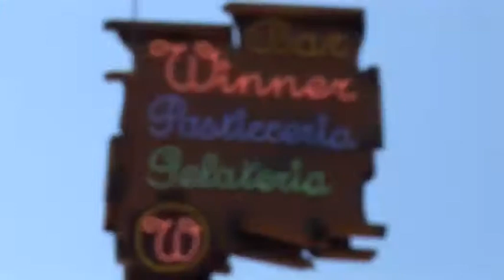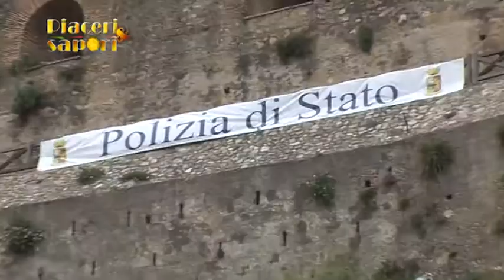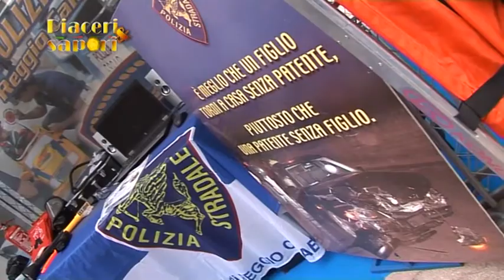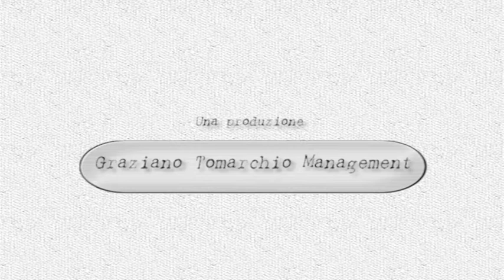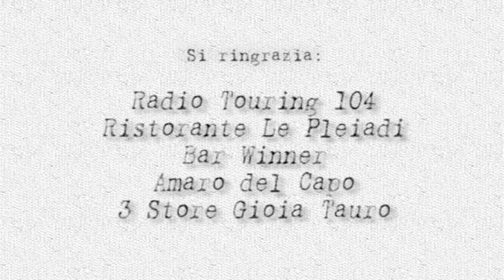piaceri e sapori 2011 scilla e festa della polizia V puntata.mp4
PIACERI & SAPORI
PUNTATA DI LUNEDI' 4 LUGLIO 2011
La macchina organizzativa del Graziano Tomarchio management, nella prossima puntata, ci farà (ri)scoprire una tra le località più singolari ed affascinanti della provincia reggina; meta indiscussa di un turismo che andrebbe in ogni caso implementato, ma anche luogo ricco di storia, di mitologia, di leggenda.
 Le suggestive riprese, filmate da quel "cacciatore di immagini" che risponde al nome di Flavio, la cura dei particolari della poliedrica (per l'occasione) segretaria di produzione Augusta, la voce narrante di Carlo, presenteranno ai telespettatori sparsi per tutta Europa, grazie alla diffusione dalla piattaforma SKY ed ovviamente distribuiti sull'intera regione, l'ineguagliabile Scilla.
 Lo faranno partendo dall'alto e calandosi letteralmente all'interno del tessuto urbano e sociale del comune reggino, spaziando per i molteplici aspetti storico-politici del sito, sempre accanto alla gente, raccontando le romantiche e fantastiche storie che la riguardano con un occhio sempre rivolto al presente, dando il doveroso spazio alle quotidiane attività della gente comune, di chi la vive ed ha fatto del  legame con questa zona, la propria ragione di vita.
Ci sarà anche spazio per gli appassionati di cucina, i quali potranno apprendere da persone specializzate, alcuni piccoli segreti dell'arte culinaria, ovviamente connessi con le risorse del mare che circonda Scilla.
La seconda parte della trasmissione, riservata in particolar modo alla Festa della Polizia, sposterà ancora una volta il punto d'osservazione, mostrando il differente approccio delle Istituzioni e di coloro che ne sono gli importantissimi esponenti.
Ascolteremo dichiarazioni impegnative ed assai rappresentative di  personalità di spicco e rilievo come il sottosegretario dell'Interno Nitto Francesco Palma  e Angela Napoli, che ha fatto della lotta al crimine organizzato la sua ragione di vita. Potremo apprendere bilanci e risultati delle ultime operazioni , direttamente dai  più alti dirigenti dello Stato e dai responsabili dei vari reparti in cui sinergicamente operano gli uomini della Polizia di Stato nella loro vasta e complessa opera sul territorio.
Una puntata quindi, che si colloca in maniera leggermente diversa rispetto all'abituale cliché che contraddistingue il notissimo rotocalco, evidenziando il lavoro intenso e di rilievo dell'equipe capitanata da Graziano Tomarchio; anche in questo caso, impossibile perdersela!